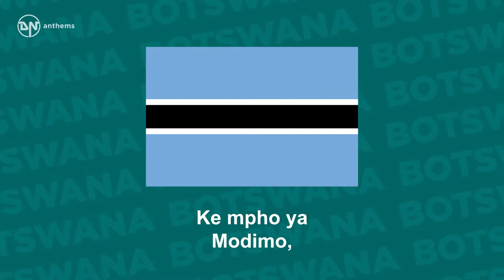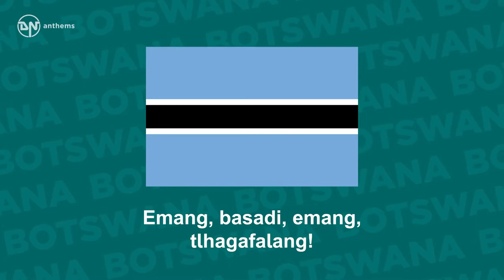National Anthem of Botswana Fatshe leno la rona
The national anthem of the Republic of Botswana.
 Lyrics in Setswana: Fatshe leno la rona Ke mpho ya Modimo, Ke boswa jwa borraetsho; A le nne ka kagiso. Tsogang, tsogang! banna, tsogang! Emang, basadi, emang, tlhagafalang! Re kopane le go direla Lefatshe la rona. 'Ina lentle la tumo La tšhaba ya Botswana, Ka kutlwano le kagisano, E bopagantswe mmogo. Tsogang, tsogang! banna, tsogang! Emang, basadi, emang, tlhagafalang! Re kopane le go direla Lefatshe la rona. Tsogang, tsogang! banna, tsogang! Emang, basadi, emang, tlhagafalang! Re kopane le go direla Lefatshe la rona.
 English Translation: Blessed be this noble land, Gift to us from God's strong hand, Heritage our fathers left to us; May it always be at peace. Awake, awake, O men, awake! And women close beside them stand, Together we'll work and serve This land, this happy land! Work of beauty and of fame, The name Botswana to us came Through our unity and harmony, We'll remain at peace as one. Awake, awake, O men, awake! And women close beside them stand, Together we'll work and serve This land, this happy land! Awake, awake, O men, awake! And women close beside them stand, Together we'll work and serve This land, this happy land!